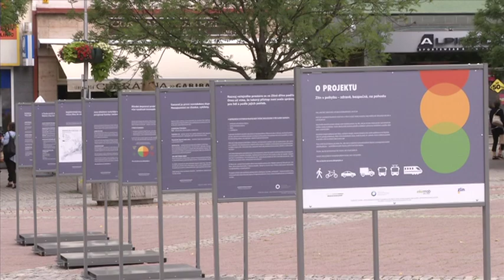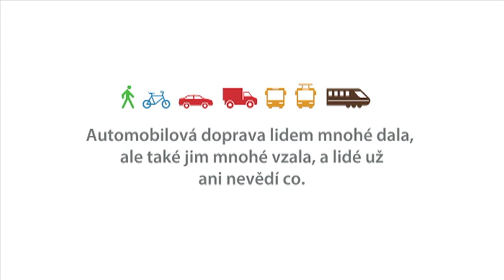ZLÍN - Projekt Zlín v pohybu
Zlín má novou výstavu v centru města i nové videopspoty. Obojí se věnuje nové dopravní koncepci města. Projekt, který je nazvaný Zlín v pohybu probíhá už druhý rok.